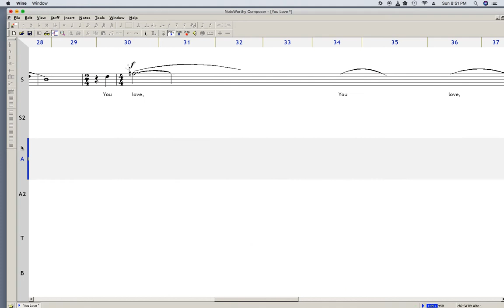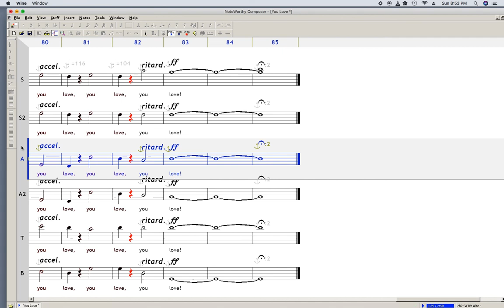You Love (alto 1 dominant)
Part video for choral piece "You Love".